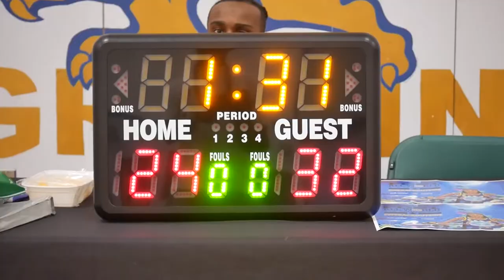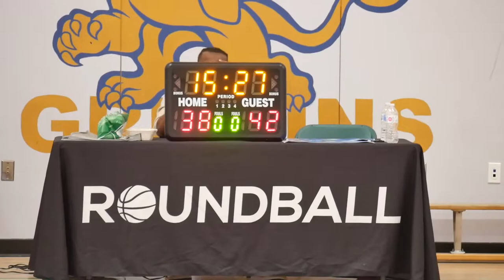2022 New West Spring League - Slashers vs Below The Rim - Roundball Basketball League